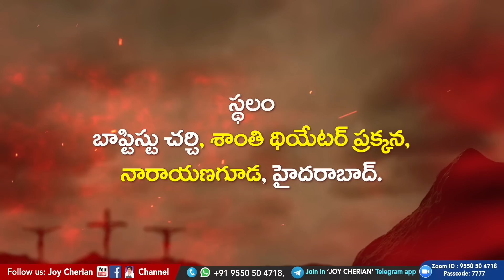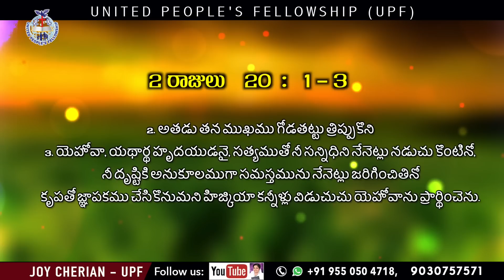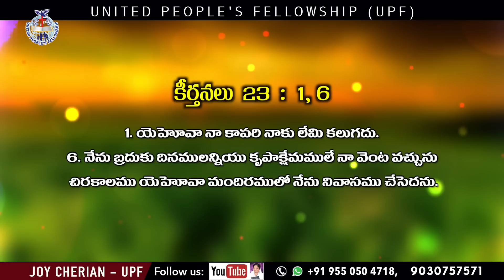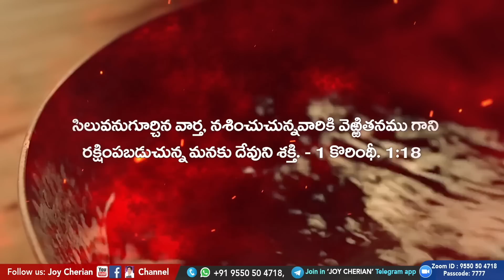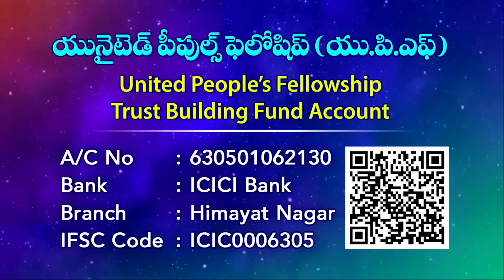"11th Feb 2023, మనుష్యుల సహాయము వ్యర్థము" For vain is the help of man|| కీర్తనలు 60:11 Joy Cherian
"11th Feb 2023, మనుష్యుల సహాయము వ్యర్థము" For vain is the help of man||  కీర్తనలు 60:11 || Message by Joy Cherian || UPF Church ||

☞ Morning Sunday School: 6am to 9am
☞ Evening Sunday School: 6pm to 9pm
☞ Evening Monday School: 6pm to 9pm

UPI: upfjoy-1@okaxis